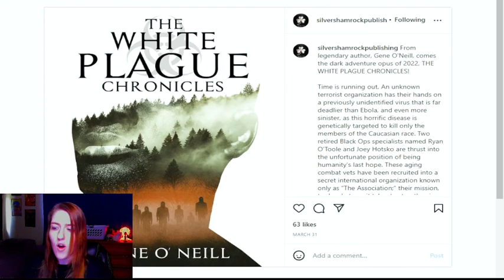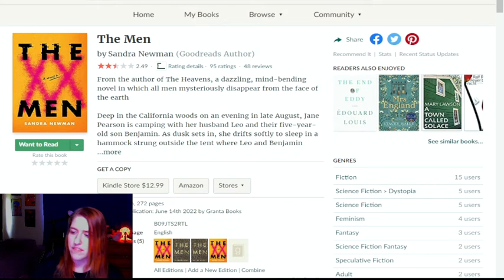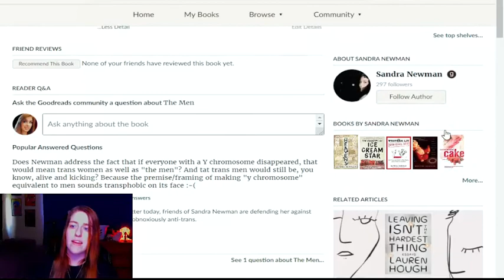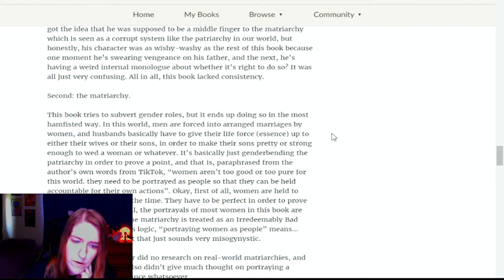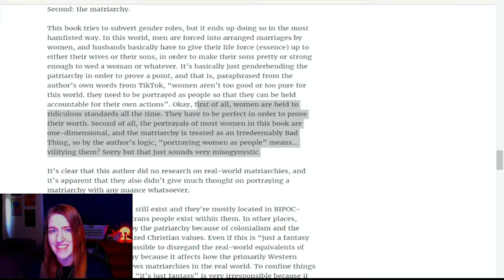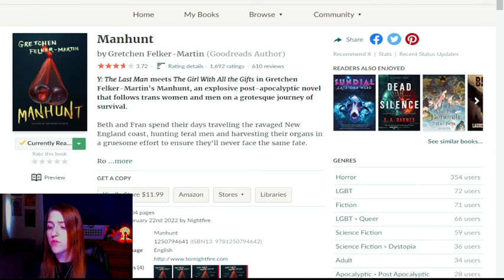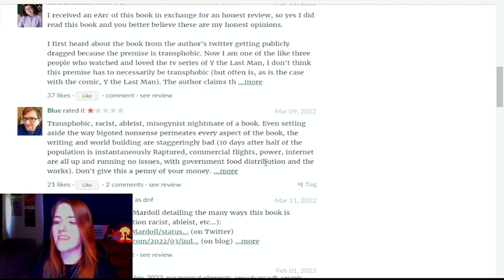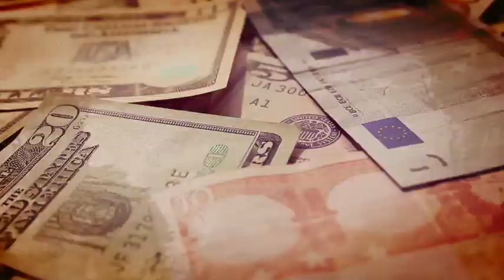Politics has Made Publishing a Joke 😫😫😫😤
And to be clear: All these books should exist. I just think books should be reviewed based upon the story themselves and the individual's experience with them rather than political bias and the argument, "This shouldn't exist cause some people will read it and think it's true!" in fiction is trash. However, anyone who rewrites history and passes it off as nonfiction is also trash.